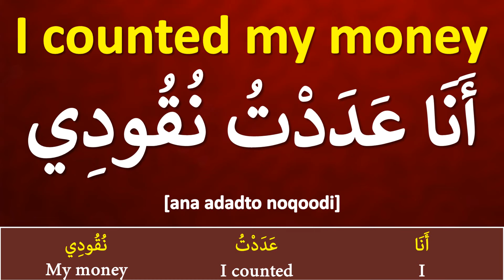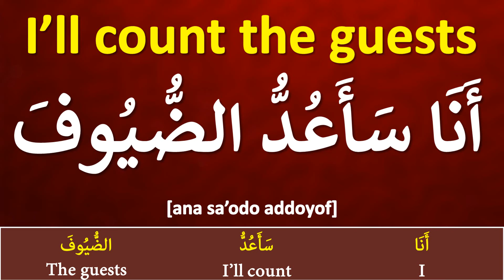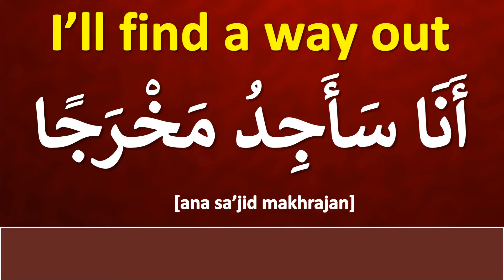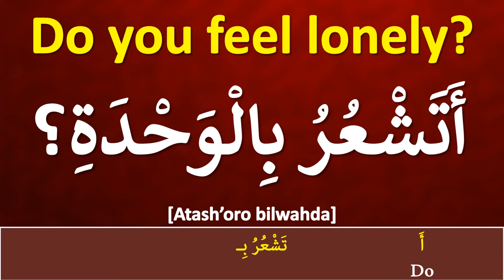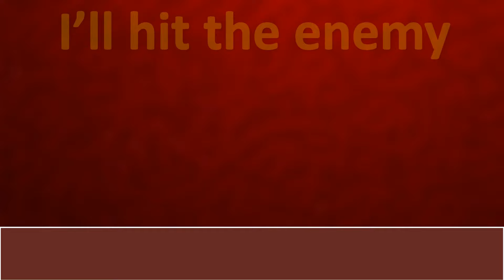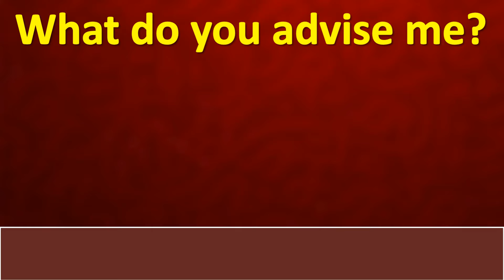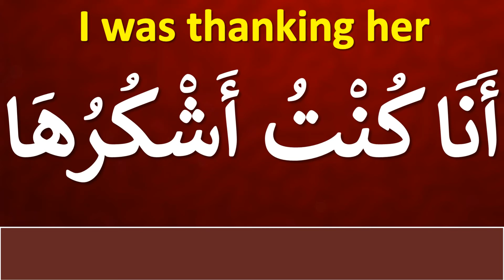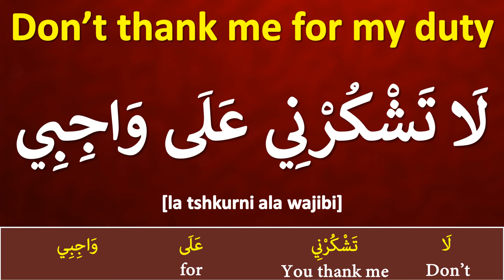Learn Arabic Fast: Top 55 Beginner Phrases (English & Arabic) for Confident Speaking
Learn Arabic with our comprehensive guide to the top 55 beginner phrases! This video is perfect for anyone looking to quickly and effectively gain essential Arabic language skills. Each phrase is designed to help you navigate everyday situations with confidence.

In this video, you'll learn:
📍Common expressions for daily conversations
📍Useful phrases for shopping, dining, and traveling
📍Pronunciation tips to speak Arabic confidently

Each phrase is presented in a structured format:
🚩English Phrase - Read once
🚩Arabic Phrase - Repeated twice
🚩Word-by-Word Breakdown - Arabic words with their English meanings
🚩Arabic Phrase - Repeated one more time
This method ensures you not only understand the phrase but also its components, helping you speak Arabic with confidence and ease.
Time Stamps:
00:00 Start Arabic Phrases
09:00 Arabic Phrases 2
18:00 Arabic Phrases 3
25: Arabic Phrases 4
Recommended Videos:
In our channel channel, you'll find all Arabic courses you need:
🔸 Arabic Courses For Beginners, Pre-intermediate, Intermediate & Advanced
🔸 Arabic Funny Stories For Non Native Speakers
🔸 Arabic Grammar Lessons For beginners & Advanced
🔸 Common Arabic Phrases For Daily Routine
🔸 Arabic Vocabularies Course